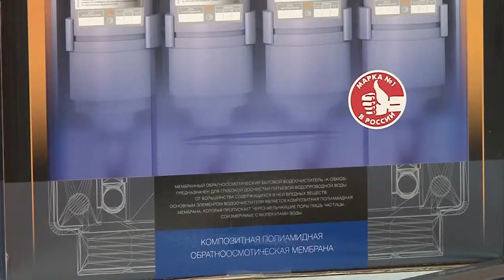Барьер К Осмос